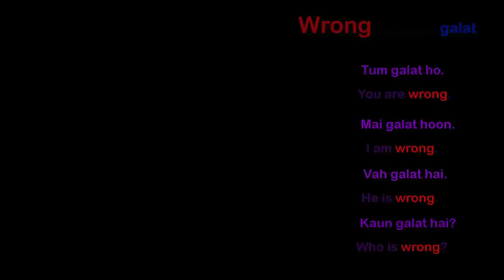Learn different uses of wrong |Learn how to speak English | Learn important vocabulary in English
Wrong (गलत, भूल, बुरा करना)

Friends जब wrong एक noun होता है तो उसका मतलब "भूल", जब verb के जैसा काम करता है तो "बुरा करना" और जब adjective होता है तो इसकी हिंदी "गलत" होता है

Wrong (noun) भूल

मैंने कोई भूल नहीं किया है
I have done no wrong.

तुमने कोई भूल नहीं किया
You did no wrong

मैं कोई भूल नहीं करूंगा
I'll do no wrong

Wrong(adjective) गलत

तुम गलत हो
You are wrong

मै गलत नहीं हूं
I'm not wrong.

वेलोग गलत है
They are wrong.

आपलोग गलत थे
You were wrong

तुम गलत रहोगे
You will be wrong

तुम गलत होगे
You would be wrong

Wrong(बुरा करना)

आपको अपने दोस्तो का बुरा नहीं करना चाहिए
You should not wrong your friends.

आपको उनका बुरा नहीं करना चाहिए
You should not wrong them.

आपको अपने पड़ोसियों का बुरा नहीं करना चाहिए
You should not wrong your neighbours.

आपको गरीबों का बुरा नहीं करना चाहिए
You should not wrong the poor.